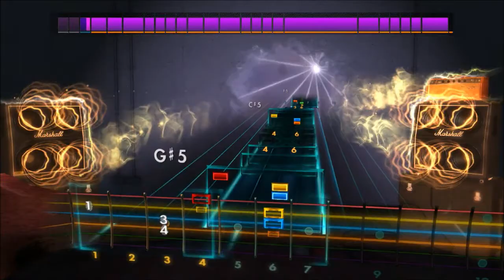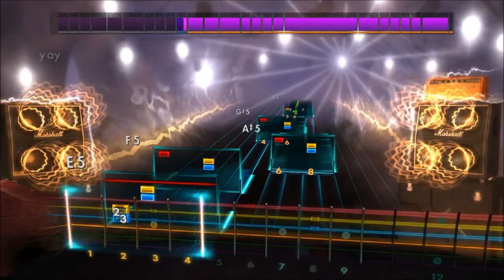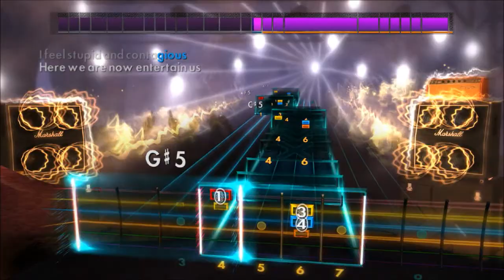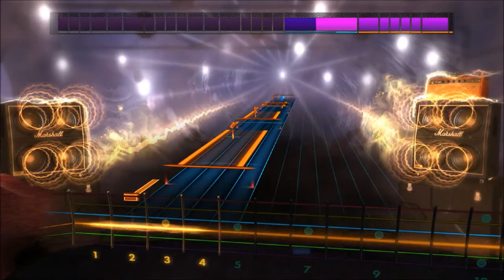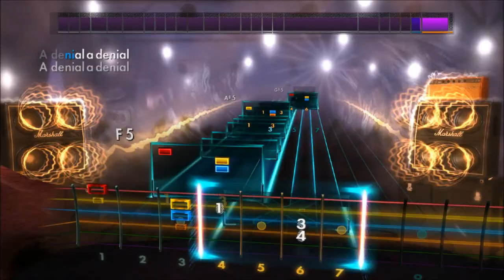Rocksmith 2014 // Nirvana - Smells Like Teen Spirit